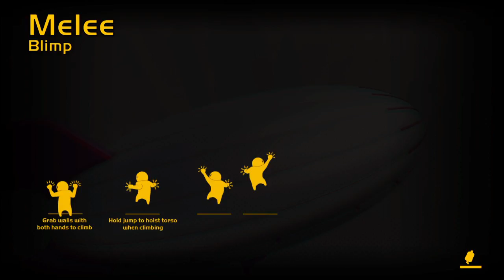GANG BEASTS w/James,Bailey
Hi,I'm in a clan called RTG and I will be uploading, vlogs, gaming and more. Hope you enjoy my videos and channel.